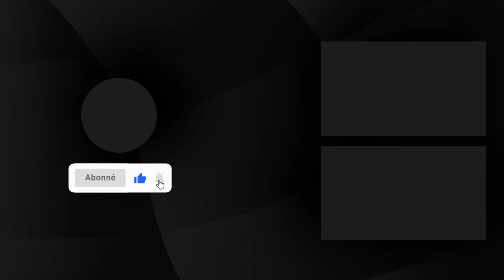Burkina Faso: le prêt scolaire, bonne ou mauvaise solution? L’avis des uns et des autres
Les frais de scolarité sont une équation à plusieurs inconnues que doivent résoudre de nombreux parents d’élèves déjà sous pression, l’insécurité ayant fait exploser les prix. Certains d’entre eux n’hésitent pas à s’endetter auprès des banques qui leur proposent des de prêts scolaires. D’autres, par contre, préfèrent s’en tenir éloignés.